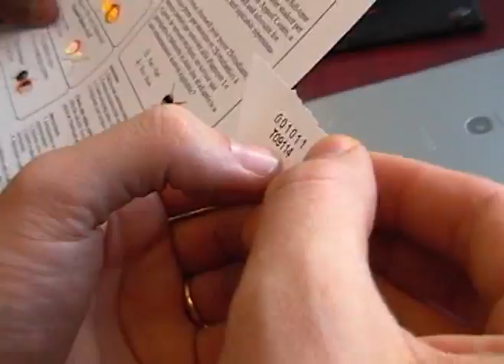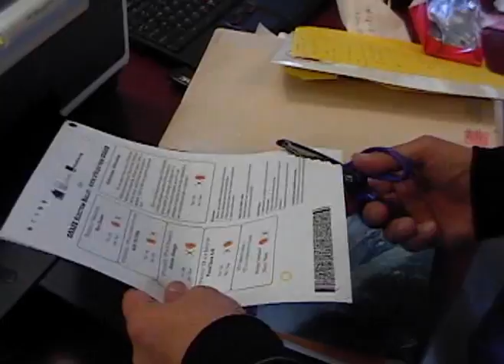Punchscan Election (cc)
GSAED election at University of Ottawa using Punchscan voting system.

cc: By-NC-SA 2.5 Canada